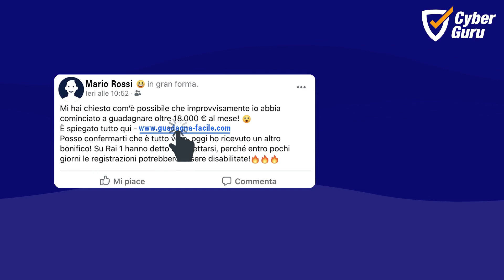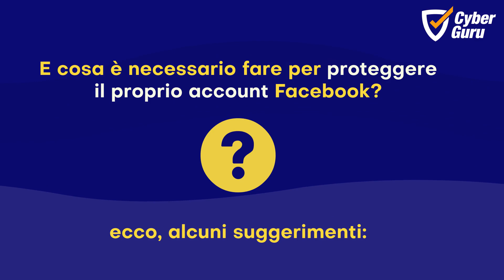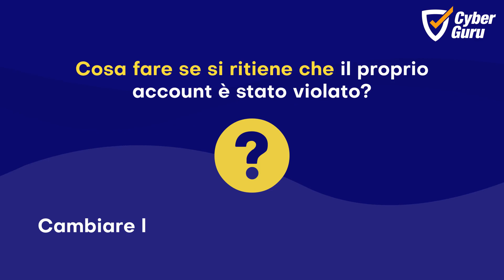Cyber pillola #18 - Account Facebook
Facebook rappresenta ancora il social network più popolare e per questa ragione è diventato un terreno di caccia privilegiato per il cyber crime. Cosa fare allora per proteggere il proprio account Facebook ed evitare di diventare vittime inconsapevoli della criminalità informatica?

Seguite la nostra pillola e ricordate che...una pillola al giorno leva il medico di torno!